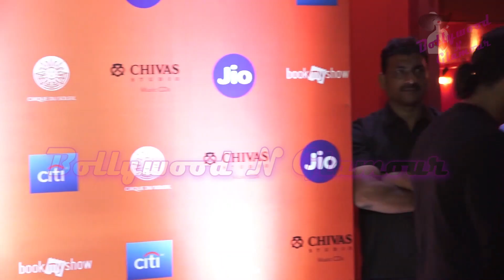Cirque du Soleil Bazzar World Premiere With Karisma, Arbaaz, Arshad & Others Part-3